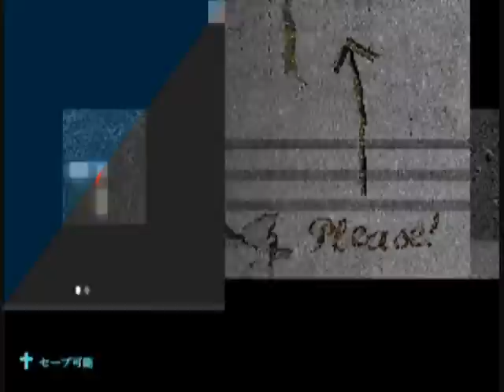▼行き場を失った記憶を巡る - MEMENTO 実況プレイ part1【ホラーゲーム】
『──かつて戦争のあった、豊かな自然に囲まれた島を舞台に、偶然踏み込んだ、恐ろしい異世界の中で。』

■Steam版 MEMENTO メメント の実況プレイ動画です。
■ジャンルはアクションホラーアドベンチャーゲームとなります。
■実況プレイ動画の投稿にあたり規約がありますので、1つのEDを見るまでの動画方針とさせていただきます。
■全エンディングは回収しないです。

■OP：His Theme/Toby Fox Undertale